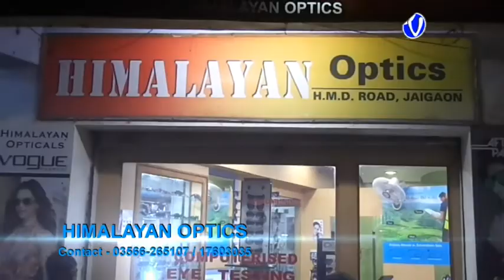हासीमारा आउट पोस्ट थाना के अधीन दक्षिण मेंदाबाड़ी सताली इलाके में शगुन काट का लट्ठा बरामद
हासीमारा आउट पोस्ट थाना के अधीन दक्षिण मेंदाबाड़ी सताली इलाके में वन कर्मियों के द्वारा शगुन काट का लट्ठा बरामद किया गया